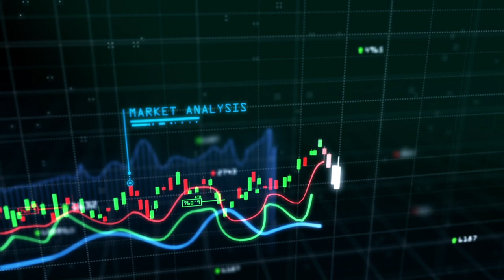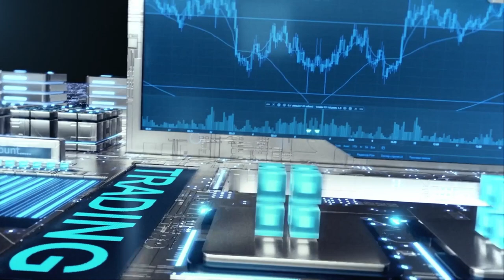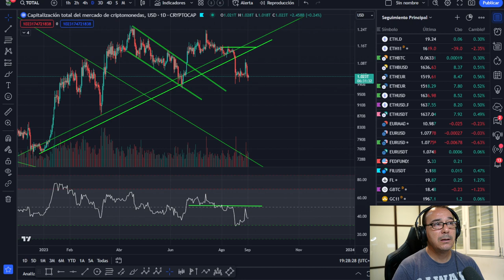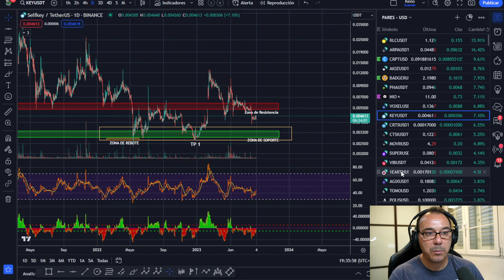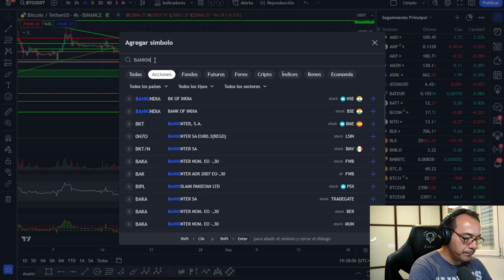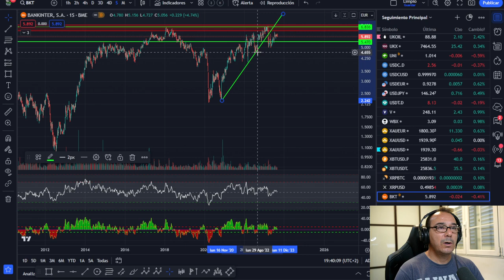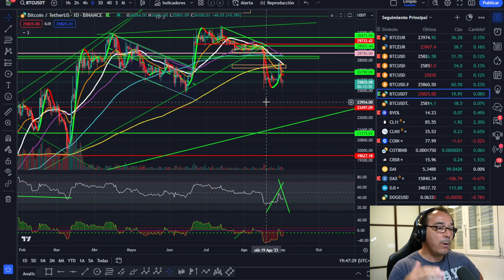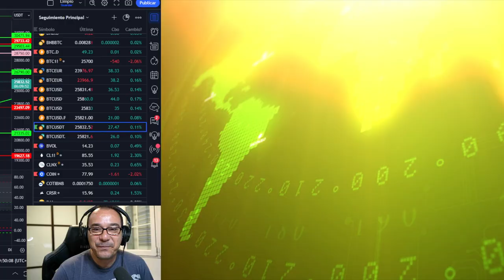🚀 BITCOIN -- CHAINLINK (LINK) -- FET -- BANKINTER (BKT)